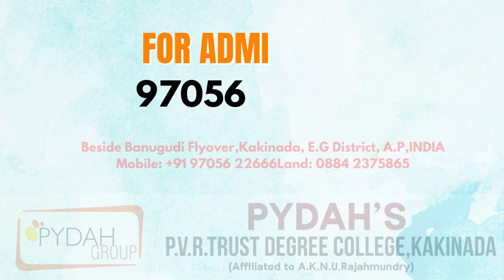INTRODUCING NEW COURSES FROM THIS ACADEMIC YEAR 2023-2024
PYDAH GROUP OF INSTITUTIONS, have introducing new courses from this academic year 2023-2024 |  P.V.R.TRUST DEGREE COLLEGE , KAKINADA

3 CAMPUSES | 30 +Courses | 4000+ Students

Degree Courses Offered :
BCA Bachelor of Computer Applications
B.Sc. DATA SCIENCE
B.Sc. Forensic Science
B.Sc. Fisheries
B.Sc. Food Technology
B.B.A Digital Marketing
B.Sc. Chemistry
B.Voc Agriculture
B.Voc Horticulture
Critical Care Management
Medical Image Technology

B.Tech Courses Offered :   College EAMCET/EAPCET CODE : PYDE
CSE Computer Science Engineering
CSE (Artificial Intelligence)
ECE Electronics & Communication Engineering
Mechanical Engineering

Polytechnic Courses:
Agriculture polytechnic
Fisheries Polytechnic
Veterinary Polytechnic
Diploma in Agricultural Engineering

CSE  | CSE AI&ML  | ECE  | Mechanical Engineering

Pharmacy Courses Offered :  College EAMCET/EAPCET CODE : PYDP
Pharma-D (Doctor Of Pharmacy)
B. Pharmacy
M. Pharmacy
Pharma-D(PB)

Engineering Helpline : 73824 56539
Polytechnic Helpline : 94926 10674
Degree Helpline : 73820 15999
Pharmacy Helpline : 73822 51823